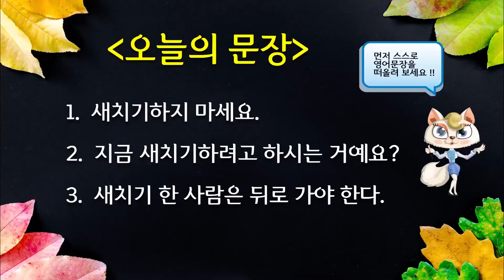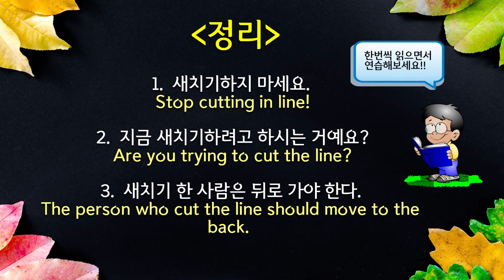새치기하는 사람에게 영어로 이렇게 말해보세요 - 새치기하다 영어로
-LEE영어회화 업로드 시간표-
매주 월,수,금 6시에 영상 업로드하고 있습니다.
가끔 필받으면 추가로 올리도록 하겠습니다.!!!

-오늘의 영어회화 문장-
1. 새치기하지 마세요.
Stop cutting in line!
2. 지금 새치기 하려고 하시는 거예요?
Are you trying to cut the line?
3. 새치기 한 사람은 뒤로 가야한다.
The person who cut the line should move to the back.